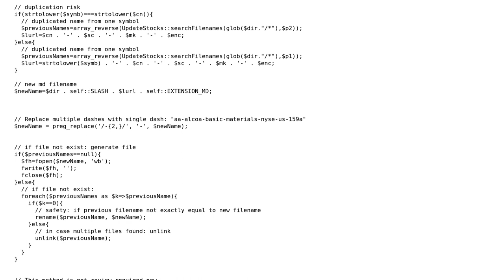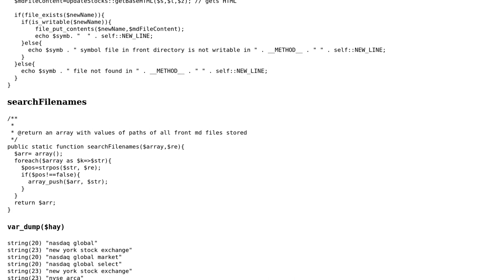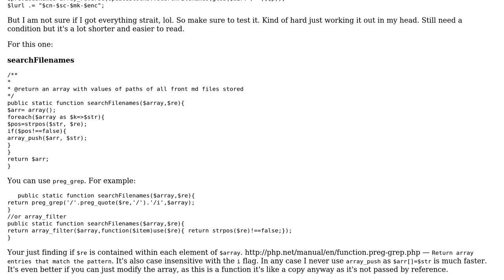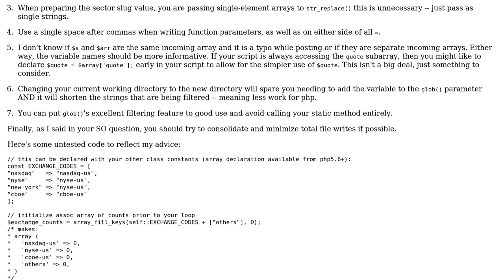Writing a ~100Kb HTML string over an MD file (number of iterations ~10K) (2 Solutions!!)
Writing a ~100Kb HTML string over an MD file (number of iterations ~10K)

With thanks & praise to God, and with thanks to the many people who have made this project possible! | Content (except music & images) licensed under CC BY-SA | Music | Images & others | With thanks to user mickmackusa user Emma user ArtisticPhoenix and the Stack Exchange Network Trademarks are property of their respective owners. You are responsible for your own actions.